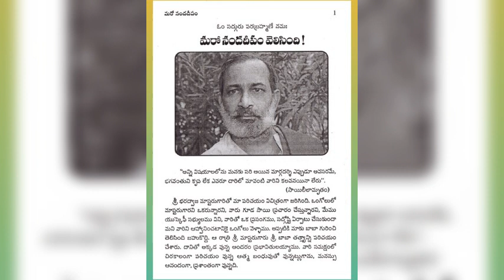మరో నంద దీపం అధ్యాయం ఏడు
మరో నందదీపం వెలిసింది

“అన్ని విషయాలలోను మనకు సరి అయిన మార్గదర్శి ఎప్పుడూ అవసరమే, భగవంతుని కృప లేక ఎవరూ దారిలో మావంటి వారిని కలవనయినా లేరు". (సాయిలీలామృతం)

శ్రీ భరద్వాజ మాస్టరుగారితో మా పరిచయం విచిత్రంగా జరిగింది. ఒంగోలులో మాస్టరుగారని ఒకరున్నారని, వారు గూడ సాయి ప్రచారం చేస్తున్నారని, మేము యుస్కెఫీ సభ్యులము విని, వారితో ఒక ప్రసంగము, సదోష్టి ఏర్పాటు చేసుకుందా మని వారిని ఆహ్వానించటానికై ఒంగోలు వెళ్ళాము. అప్పటికి మాకు బాబా గురించి తెలిసింది బహుకొద్ది. ఆ రాత్రి శ్రీ మాస్టరుగారు శ్రీ బాబా తత్త్యాన్ని పరిచయం చేశారు. దానితో అక్కడ వున్న అందరం ప్రభావితులయ్యాము. వారి సమక్షంలో చిరకాలంగా పరిచయం వున్న ఆత్మ బంధువుతో వున్నట్లుగాను, మనస్సు ఆనందంగా, ప్రశాంతంగా వున్నది.

ఆన్లైన్ లో చదువుటకు ఈ క్రింద లింక్ ను ఉపయోగించు కో గలరు ..

"అన్ని సాధనలూ ఆలోచనా స్రవంతిని అరికట్టేవే. అందుకే బాబా అన్నారు, “నన్ను కేవలం ఆనందంగా నైనా ధ్యానించు. అది వీలు కాని పక్షంలో నఖశిఖ పర్యంతము నన్ను చూస్తూవుండు. అదీ వీలు కాక పోతే నా నామాన్ని ప్రేమతో స్మరించు" అన్నారు. కాబట్టి మన మనస్సుకు ఎప్పుడు ఏమి చేస్తే (ధ్యానం, నామస్మరణ, పూజ, పారాయణ) బాగుంటుందనిపించునో అది చేస్తూవుంటే క్రమంగా మనస్సు స్వాధీనమై గురుకృప కల్గుతుంది. మహనీయుల సాంగత్యముతోనూ, నిష్కామమైన కర్మద్వారాను చిత్త శుద్ధి సాధించక, రాగ ద్వేషాల్ని, మనో వికారాల్ని వివేకంతో జయించకుండానే, ధ్యానం చేయ బూనటం ప్రమాదకరమని ఋషులు చెప్పారు”.

మహాత్ముల ముద్దు బిడ్డడు
అనే గ్రంథ రాజము నుంచి...
ఆన్లైన్ లో చదువుటకు లేక పారాయణ చేయుటకు

శ్రవణం చేయుటకు ఈ క్రింద లింక్ ను ఉపయోగించు కో గలరు...